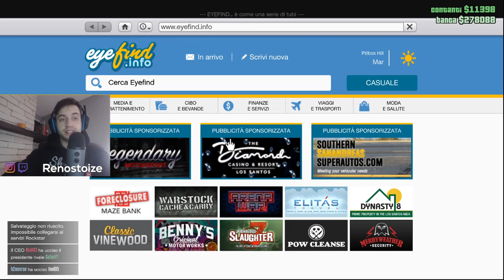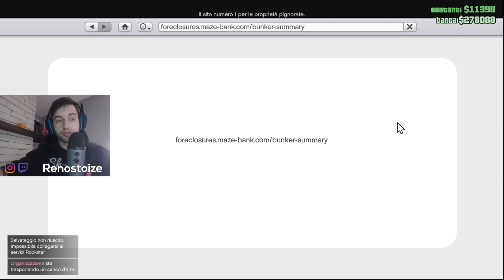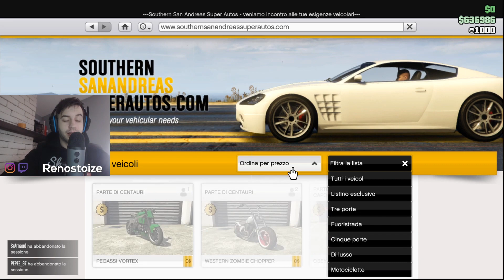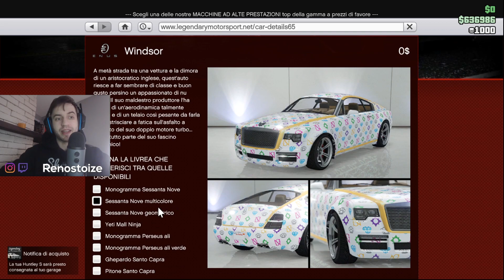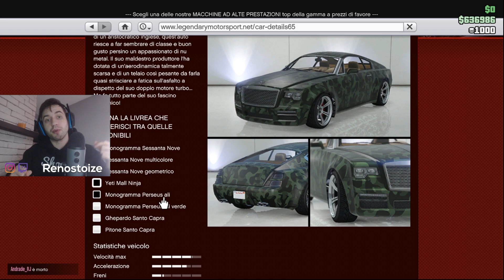Come fare soldi su GTA con il Criminal Enterprise Pack - GTA ONLINE TUTORIAL ITA 2020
A grande richiesta una guida passo passo per cominciare a giocare e fare soldi su GTA pc rilasciato gratuitamente su launcher Epic Games insieme al Criminal Enterprise Starter Pack.

❤️ ► Compra su Amazon tramite questo link per sostenere il canale

Quando leggi qui scrivi bau miao coccodè. Grazie per aver letto questa descrizione piena di sentimento!
Benvenuto!

La mia postazione:

PS4 Pro

Registrazione: Elgato HD60 S

Microfono: Yeti

Pezzi del PC:
Scheda grafica: GTX 1080

Schermi: 2 Monitor HP 24W

Dissipatore: Noctua NH D-14

Alimentatore: EVGA 750 GQ

Scheda Madre: Gigabyte H370 AORUS GAMING 3 WiFi

Come fare soldi con GTA GRATIS su Epic ed il Criminal Enterprise Pack - GTA ONLINE TUTORIAL ITA 2020